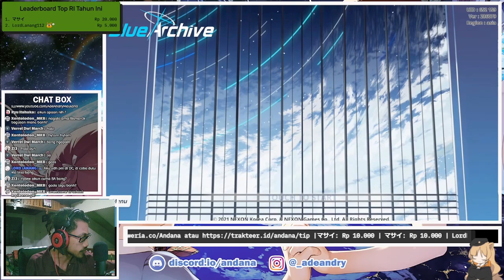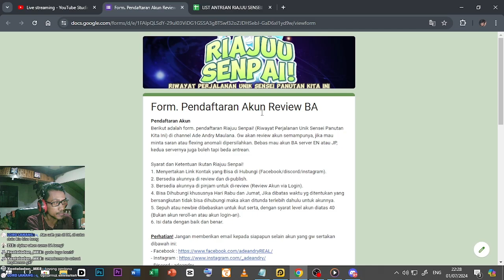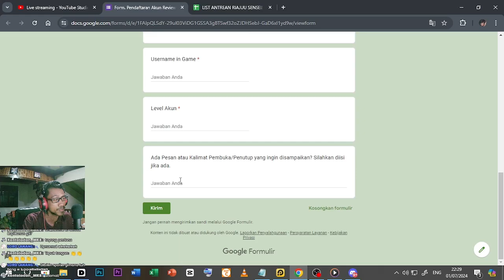Konten Baru - Riajuu Senpai Episode 0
【 DISCORD SERVER! 】